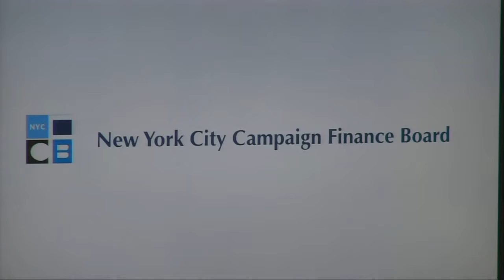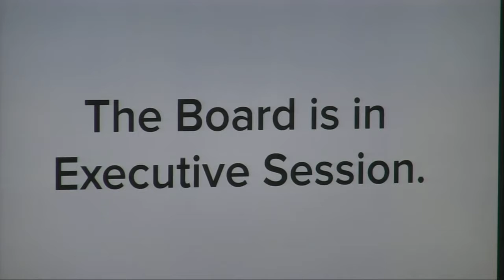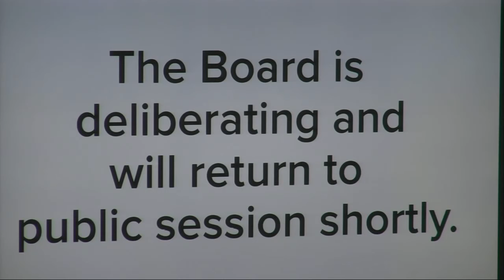Board Meeting — August 3, 2017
At today's public meeting, the New York City Campaign Finance Board (CFB) approved the first public funds payments of the 2017 elections. The Board approved public funds payments totaling $6,746,436 to 51 candidates who qualified for the matching funds program. New York City’s matching funds program provides city candidates with public funds at a rate of $6-to-$1 for the first $175 contributed by City residents, for a maximum of $1,050 in public funds per contributor. See the table below for further details on these payments.